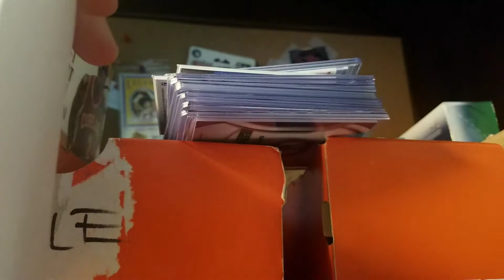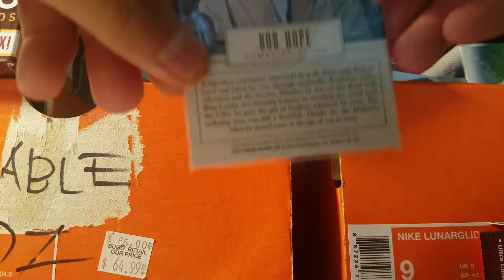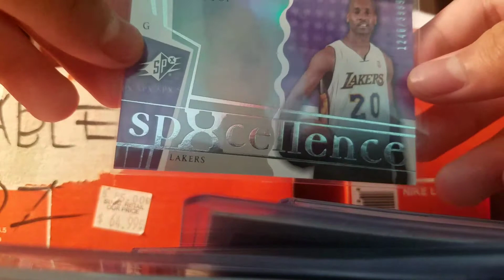Nice Hope Relic and a ton of extras!